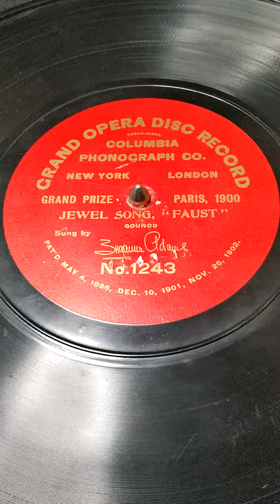Suzanne Adams (1872-1953) Jewel Song from Faust. Rec. Dec 1902.. Columbia Grand Opera Disc.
This is one of the early releases of Columbia  Grand Opera discs with the red label ...It was changed after a complaint from the Victor Talking Machine Co.
The introduction is given by her husband Leo Stern, the famous cellist, would pass away in 1904. It was on another Columbia Grand Opera Disc that Stern accompanied his wife on the cello. I will put that on in the future. Adams recording sessions for this series were among the first done. As they were rushing to get a catalog together in a matter of months to compete with Victor's upcoming celebrity red seal label, the 5000 series.
I am trying to re-record a number of recordings so you can see the record.